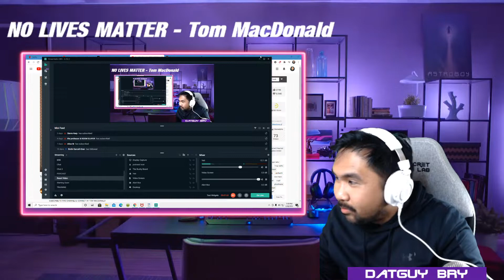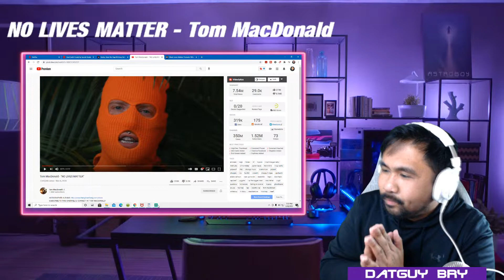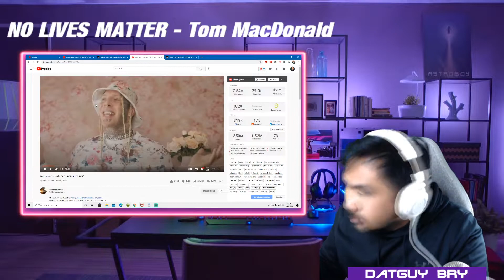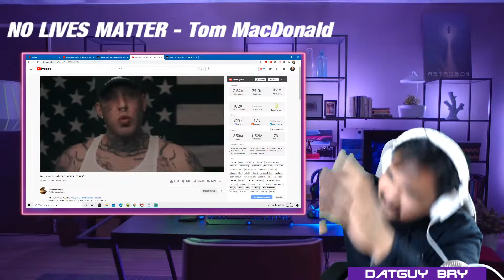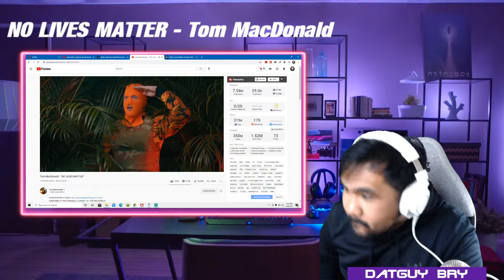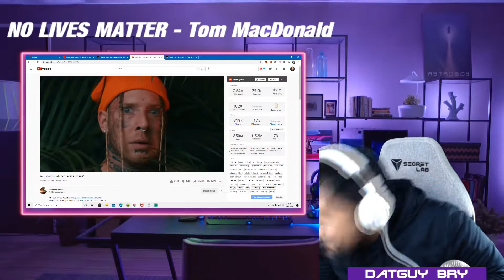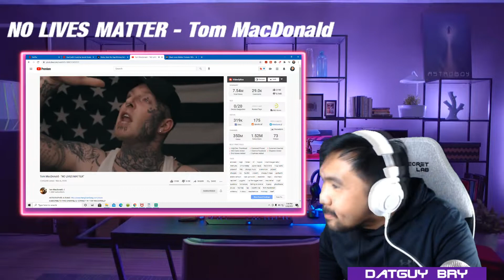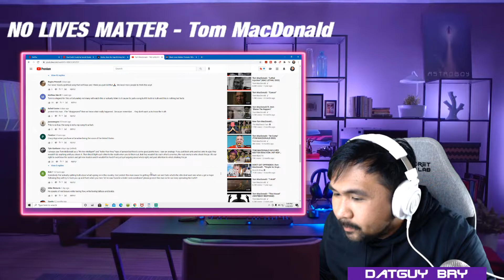datGuy REACTS to NO LIVES MATTER - Tom Macdonald